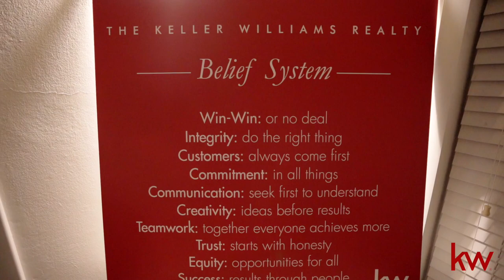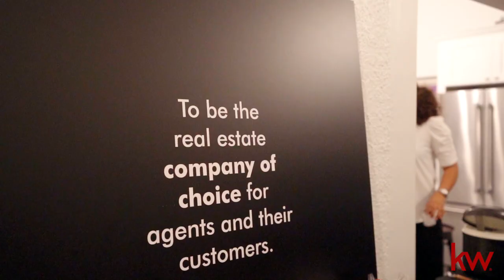Keller Williams Sint Maarten | Launch Party | Aftermovie 🎥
Keller Williams Sint Maarten has arrived! Our launch party at one of our beautiful properties was a major success. Thank you to everyone who came out to celebrate with us!

We would like to thank the Honourable Minister of Tourism,  Economic Affairs , Transport and Telecommunication Roger Lawrence for joining us and giving an incredible speech.

For us, real estate is more than business, it's personal!